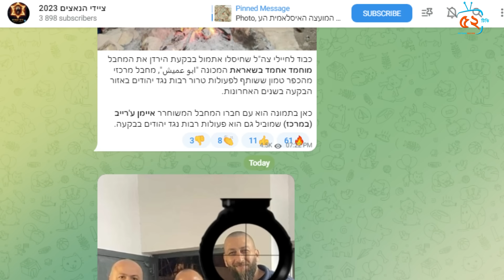বড় সংঘাতের দিকে যাচ্ছে মধ্যপ্রাচ্য ? ইসরায়েলে বড় হামলার হুমকি ইরানের। আরও ১টি রণতরী পাঠাচ্ছে আমেরিকা